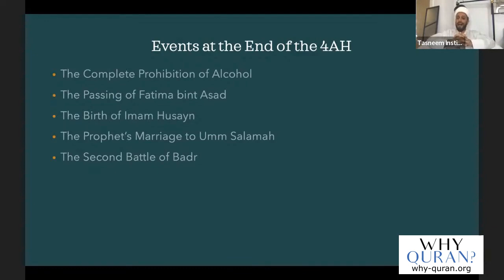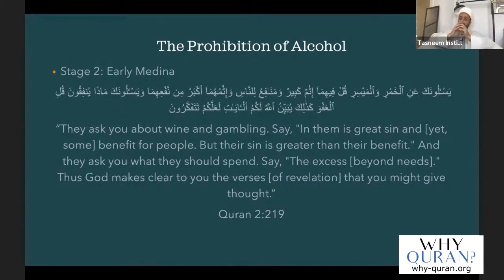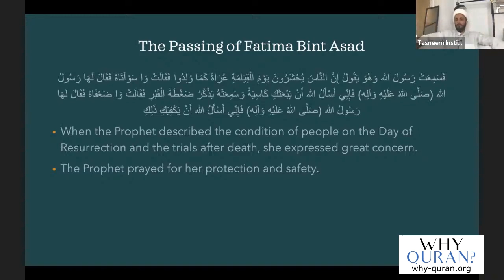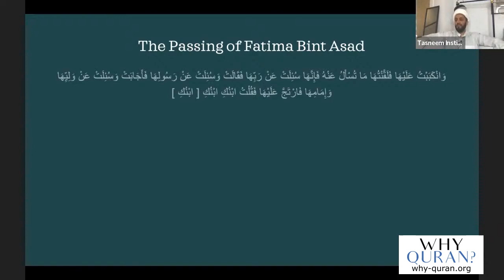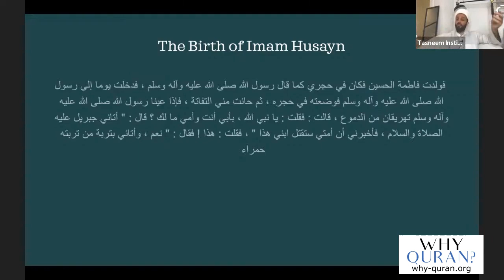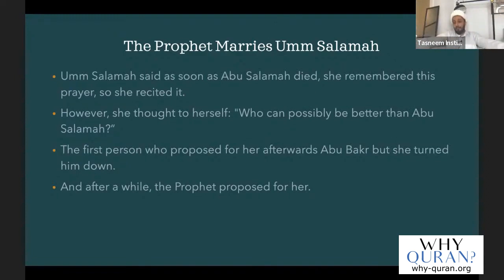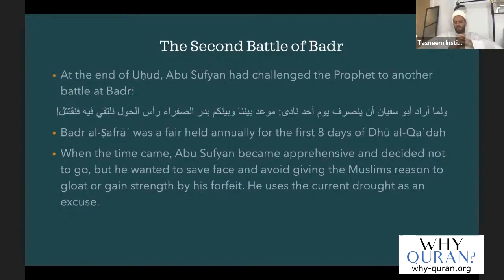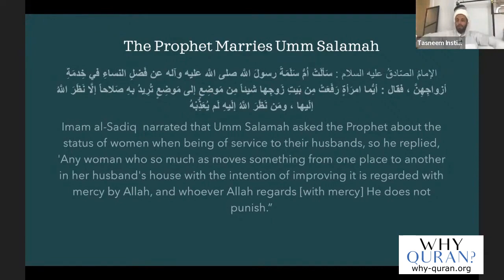[49] Prohibiting Alcohol | Life of Prophet Muhammad | Sheikh Azhar Nasser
This lecture covers:
- The gradual prohibition of Alcohol
- Passing of Fatima bint Asad (Imam Ali ibn Abu Talib's mother)
- Birth of Imam Husayn
- Prophet Muhammad's Marriage to Umm Salamah